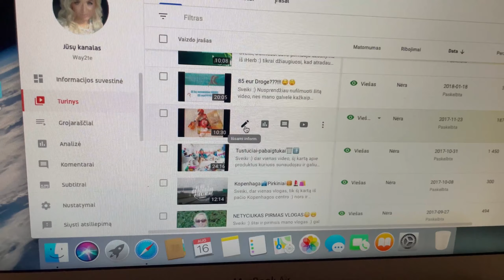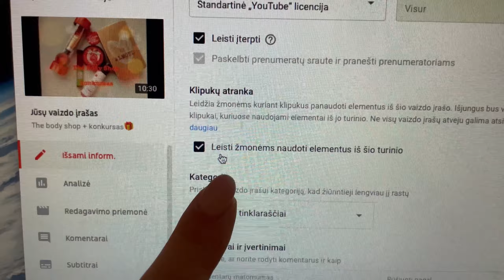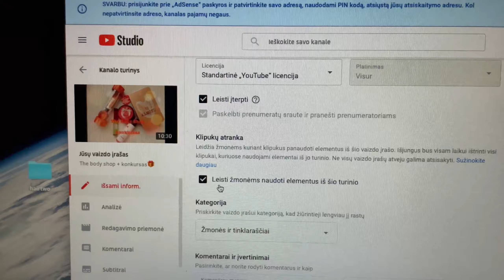Vlogas🤩Cepelinai pusryčiams🤪Youtube reikalai✌️Naktinis gyvenimas🌃🤩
Sveiki,
Trumpas vlogas ir vėl bet tikiuosi bus įdomus😊